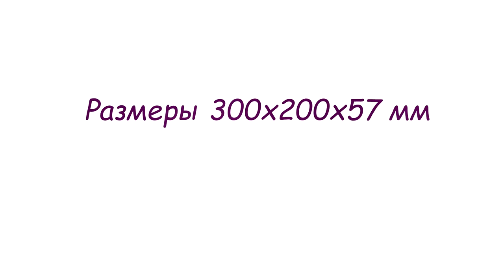Накладка на транец с регулировкой 27 мм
Регулируемый транец-надставка на лодку ПВХ поможет вам более точно отрегулировать лодочный мотор под вашу лодку, устанавливается на транец 27 мм.